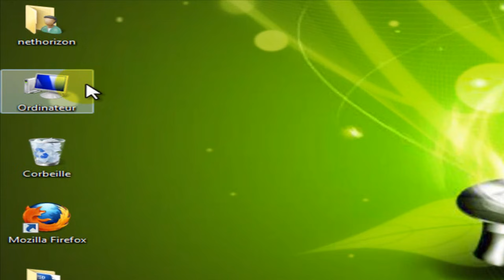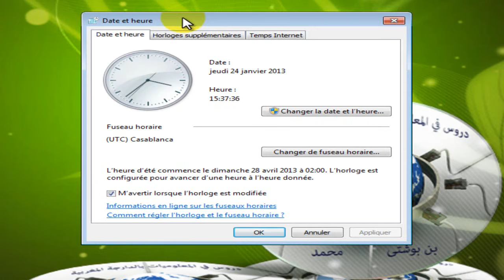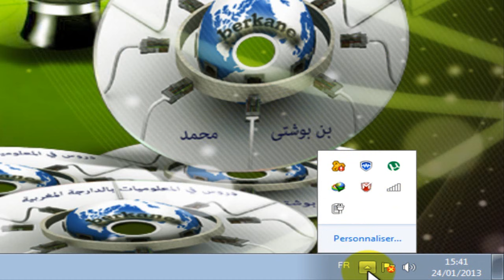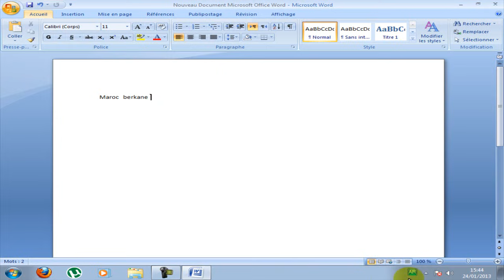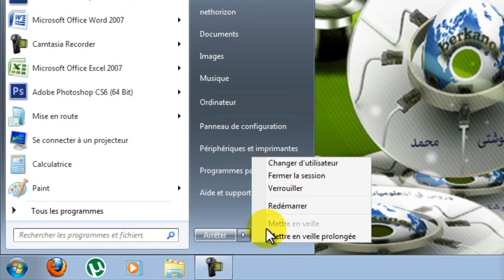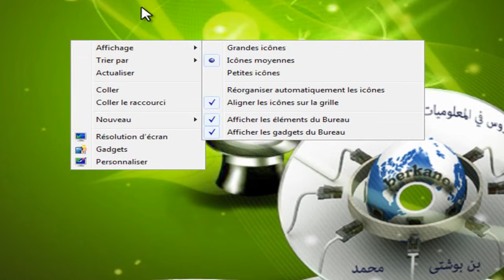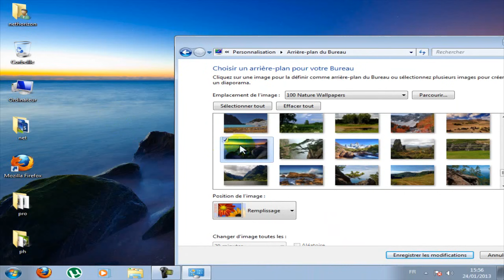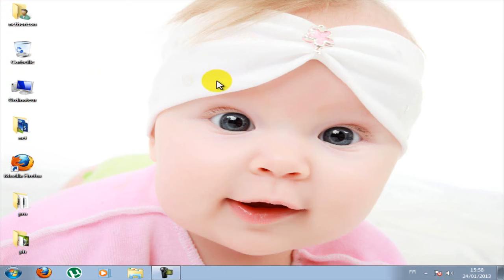الدرس الاول من دروس المعلوميات للمبتدئين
دروس في الاعلاميات بالدارجة المغربية